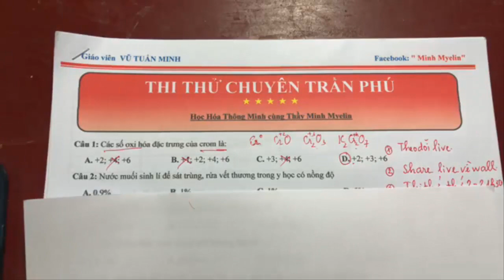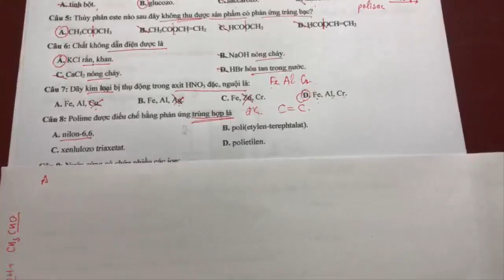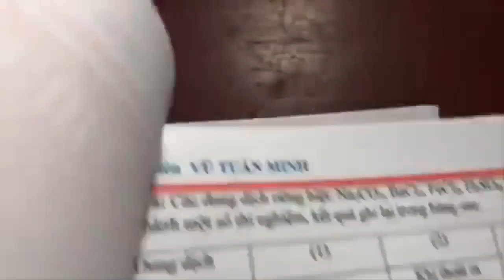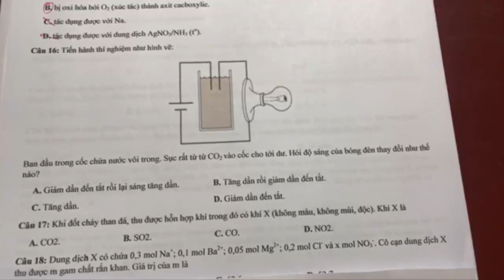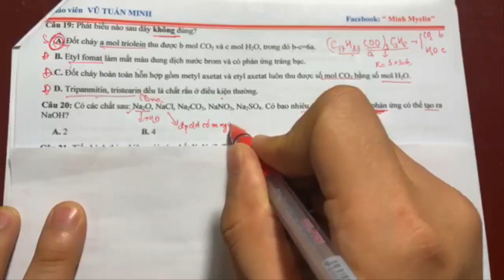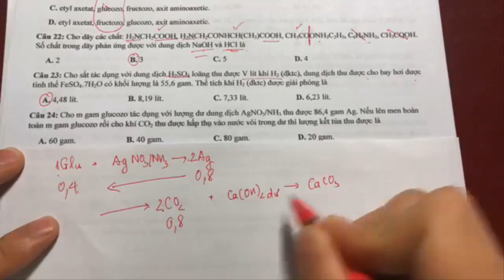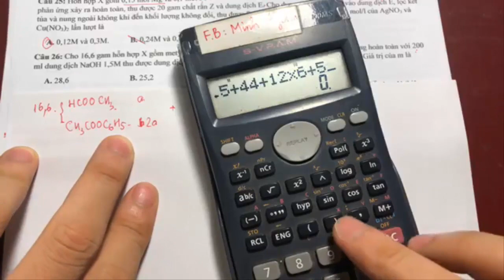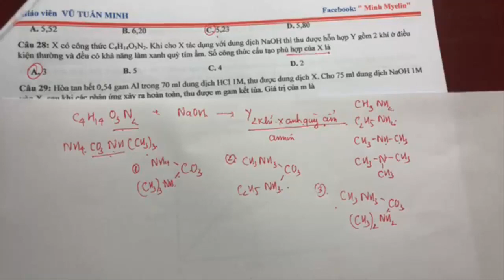[Đề Thi Thử THPT Quốc Gia] Trường THPT Chuyên Trần Phú